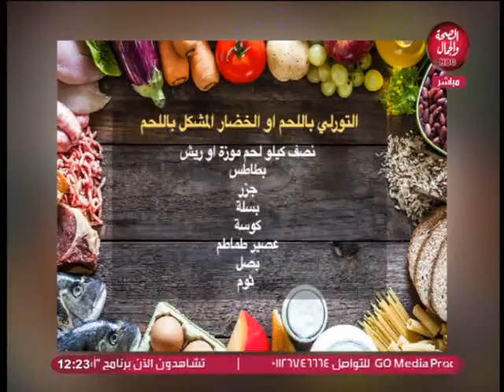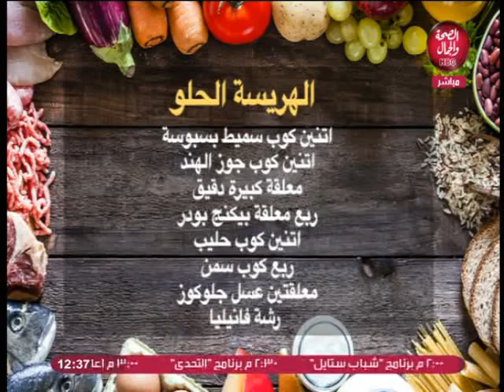أكلة بسيطة مصرية | الشيف ماجد فوزي